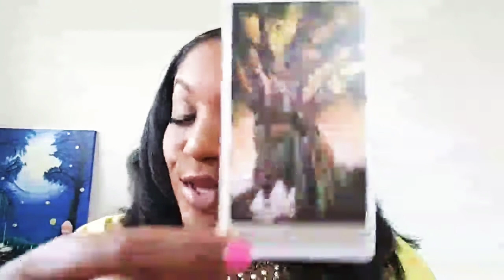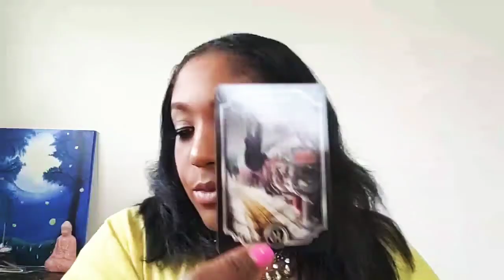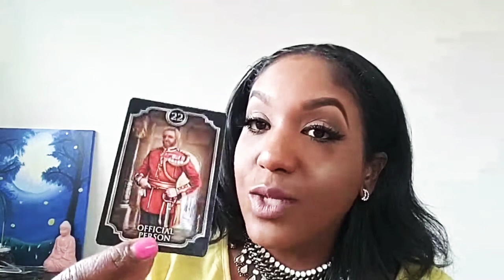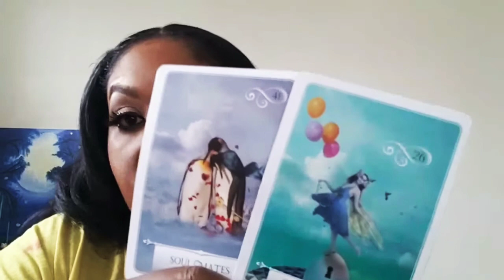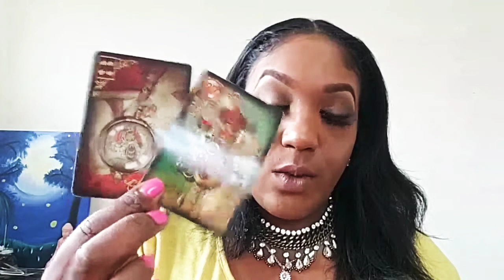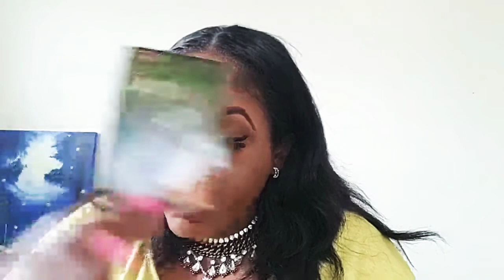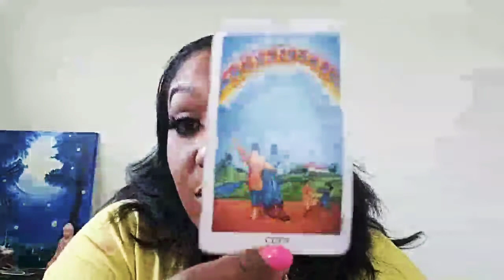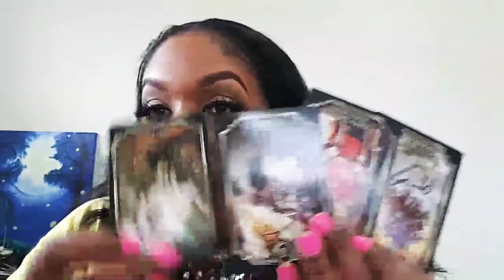✨🔮11- 11 Portals & Full Moon in Taurus♉🔮✨|Collective Reading|Manifestations!✨